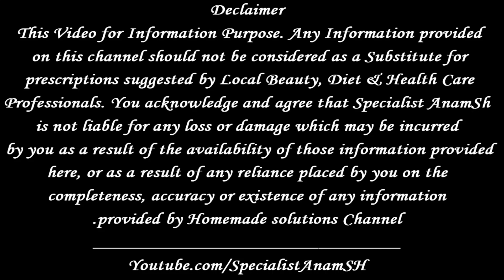Avoid These 5 Things In Periods - Foods To Avoid During Periods - Haiz Main Ye Chezain Na Karen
In this video Avoid These 5 Things In Periods - Foods To Avoid During Periods - Haiz Main Ye Chezain Na Khain

Agar Ap Sehat Ke Mutaliq Hamari Specialist Se Bat Karna Chahty Hain To Is Number Whatsapp kar Ke Apni Appoitmnet Book Karwain  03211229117